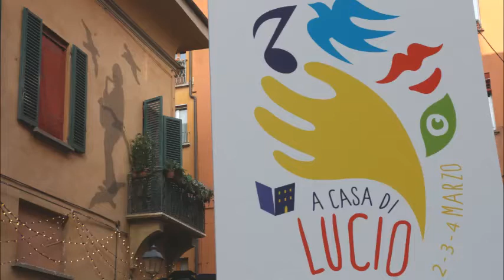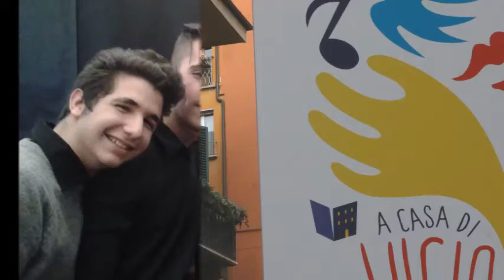Il Liceo Musicale Dalla saluta Lucio; marzo 2015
A casa di Lucio è l'iniziativa che, il 2-3-4- marzo, ha ricordato il musicista bolognese aprendo la sua casa al pubblico per una visita delle meraviglie, animata dalle performance di amici e artisti. Gli studenti del Liceo Laura Basi/musicale Lucio Dalla hanno suonato in piazza de' celestini e all'interno della casa,